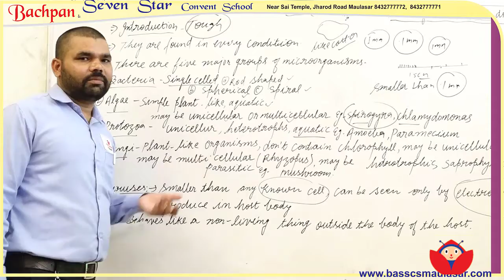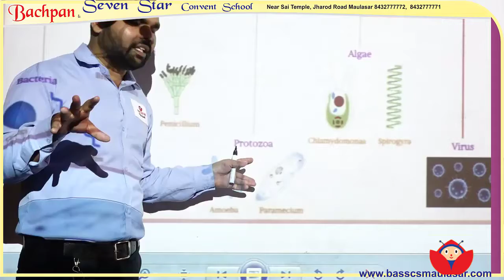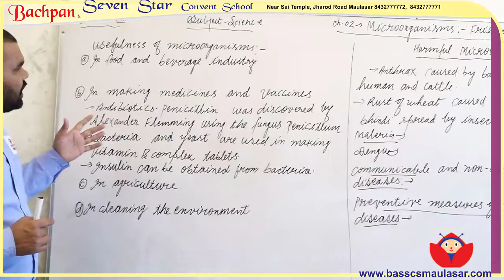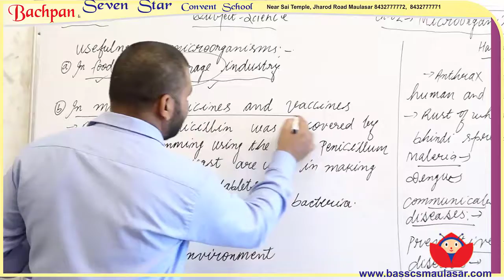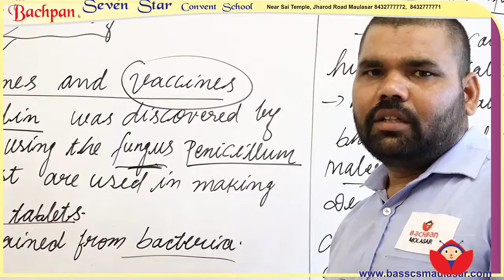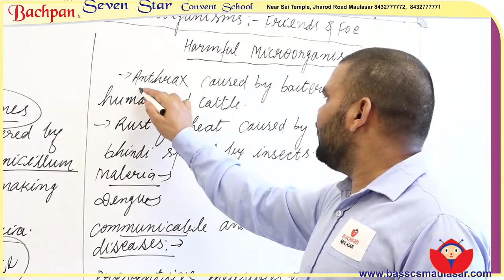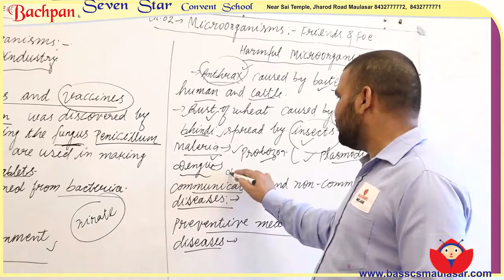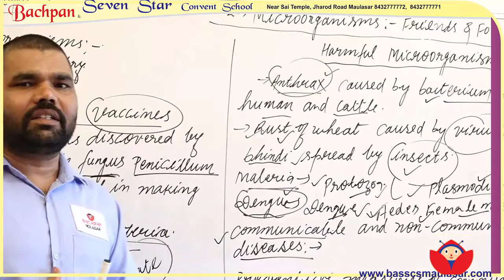Class VIII Science Ch 2 Part 2